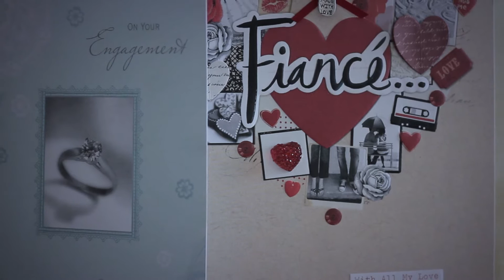Reunion (2015) Dir: Ger Browne. Written by Mike'O Dowd